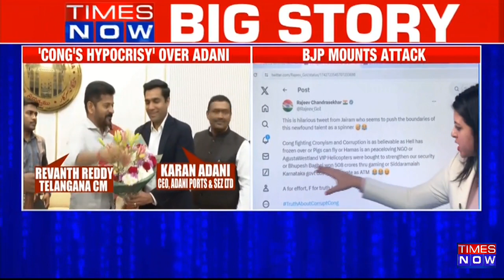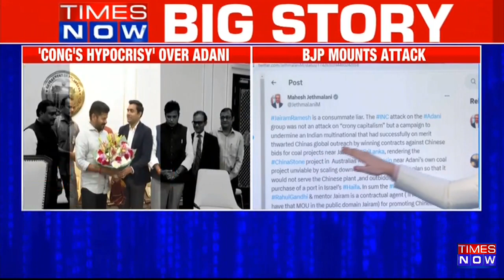Union Minister Rajeev Chandrashekhar Slams Congress' Hypocrisy Over Adani Investment In Telangana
Union BJP Minister Rajeev Chandrasekhar has called out the Congress's hypocrisy. Congress leader Pramod Tiwari said, We are against corruption. We are not against investment and trade.